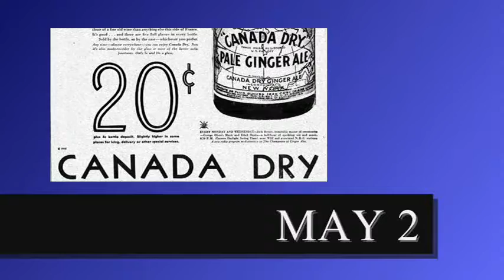BROADCAST ALMANAC for MAY 2